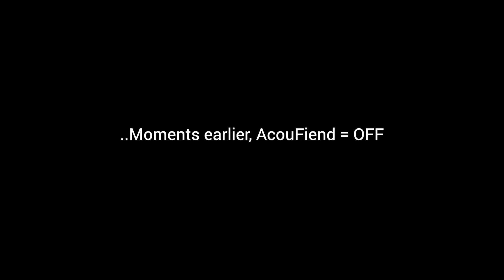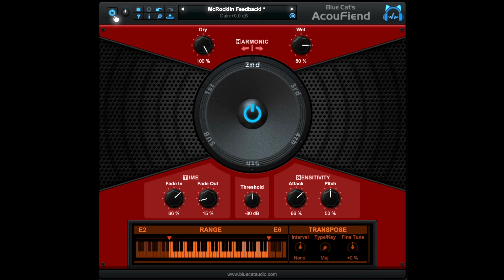Insane feedback at any volume?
I first tested Blue Cat's AcouFiend plugin back in January at the NAMM show.
Even with all the chaos  in the background, I could hear and feel something incredibly cool going on with this plugin.
As it's now been released, I thought I'd fire it up and throw down some licks, with an ambient lead tone.

Thoughts??? let me know your FEEEEEDBACK in the comments!!!   ;   )

// Follow Me //

Dig that end screen music?